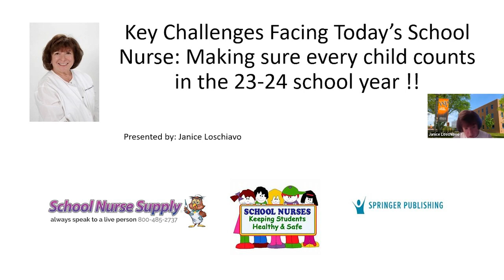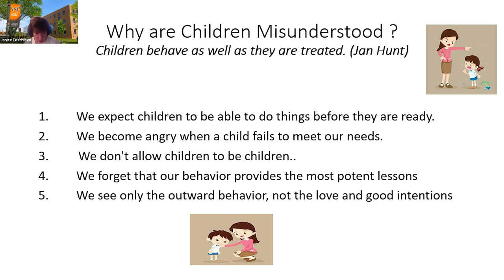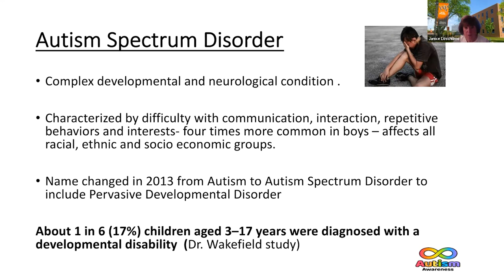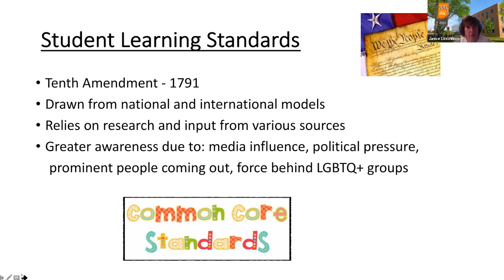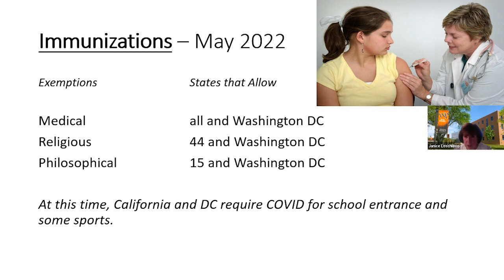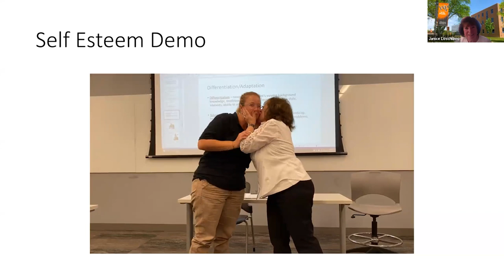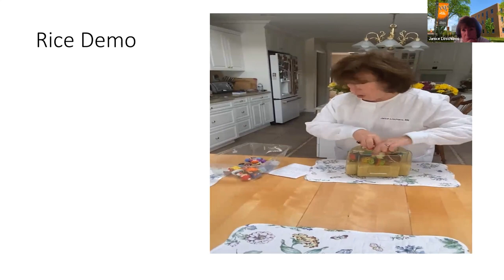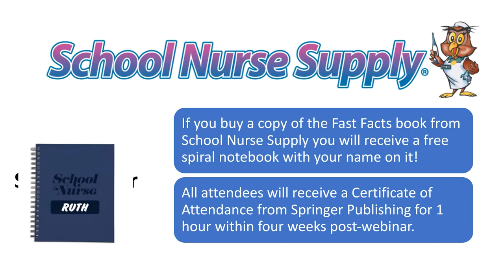Challenges For Today's School Nurse: Making certain every child counts in the 2023-2024 school year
This webinar will identify key challenges facing today’s school nurse, including important facts that every school nurse needs to know on mental health, gender identity, the autism spectrum, emergency and safety drills, and navigating a post-pandemic world.

Product Title: Fast Facts for the School Nurse
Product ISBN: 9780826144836